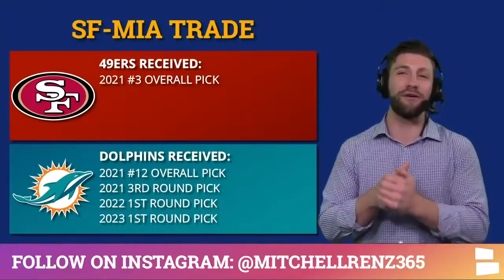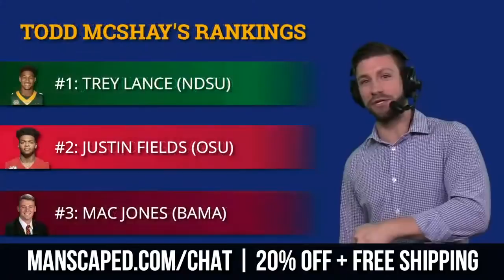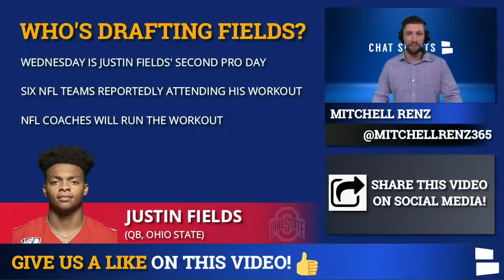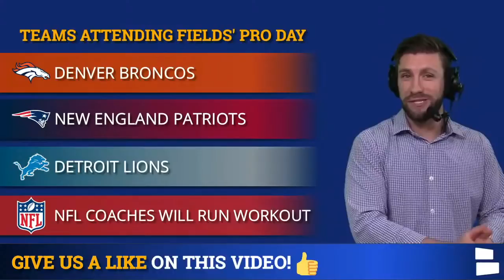NFL News: Jadeveon Clowney Signs With The Browns + NFL Rumors On Aaron Donald & Justin Fields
NFL news and rumors on today’s show by Chat Sports features Jadeveon Clowney, Aaron Donald, Justin Fields, Mac Jones, and Trey Lance. The Cleveland Browns signed the former first round pick to a 1-yr, contract worth up to $10 MM. Donald is one of the best players in thew league but could be facing some trouble after he was accused for assaulting a man in Pittsburgh on April 11th. Last story is around who the 49ers could draft with the 3rd overall pick in the draft.

NFL News and rumors on today’s show hosted by Mitchell Renz
Jadeveon Clowney signs with the Browns
Aaron Donald in trouble?
49ers looking at Justin Fields, Trey Lance and Mac Jones?

NFL news, rumors, updates around free agency and the best 2021 NFL Draft coverage on YouTube all in one place!

Jadeveon Clowney to the Browns is the latest big name signing after it was reported Clowney was visiting Cleveland. He passed his physical which means Clowney will join Myles Garrett on the Browns defensive line.

Justin Fields is regarded by some as the 2nd best QB in the 2021 NFL Draft. Today we break down who the 49ers could pick with the 3rd pick. Could they go with Lance, Jones, or Fields? Find out who Mel Kiper Jr, Todd McShay and Tom Downey think the 49ers should pick.

Rams rumors are swirling after Aaron Donald popped up in the latest NFL headlines from an accused altercation with a man in Pittsburgh. Photos of the man have been released with him having a black eye.

Want to follow Mitchell Renz on social media? You can find him on Instagram @MitchellRenz365 You can also give him a follow on Facebook & Twitter

Chat Sports can also be found on social media outlets like Facebook Twitter
And Instagram as well if you’re looking to interact with us more!

NFL News & Rumors articles can also be found here on Chat Sports website if you’re craving more updates